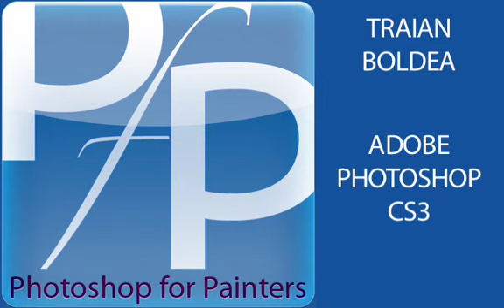RGB sliders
Additive color system